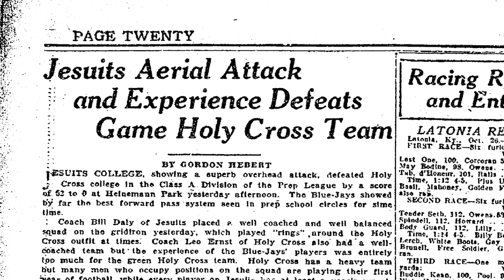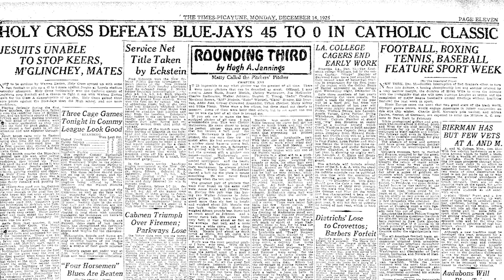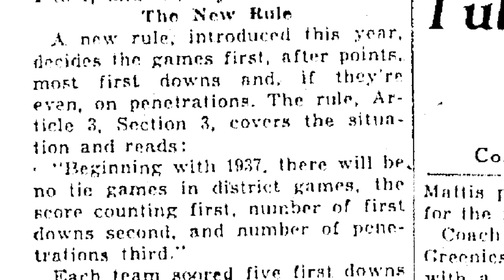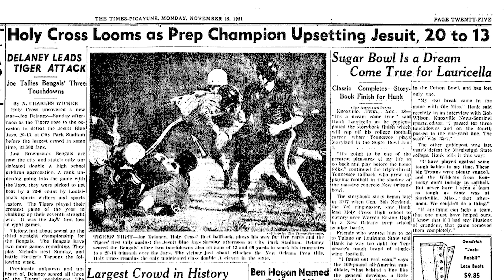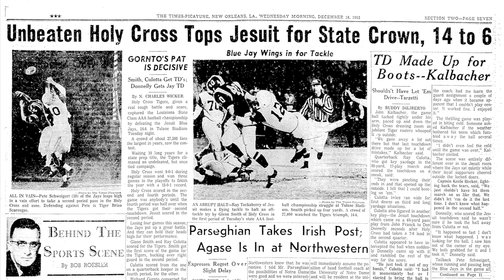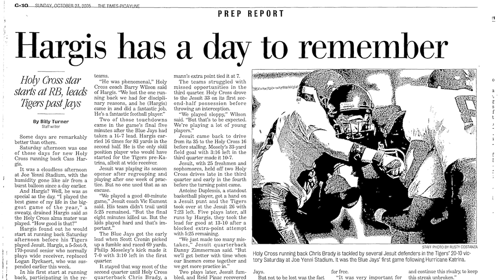Jesuit vs Holy Cross History with Ron Brocato - Oct. 1, 2021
High school sports historian Ron Brocato reviews the memorable moments of 100 years of the Jesuit-Holy Cross football rivalry. This first aired at halftime of the Jesuit-Holy Cross broadcast on Crescent City Sports and Cox Sports Television Friday, October 1.